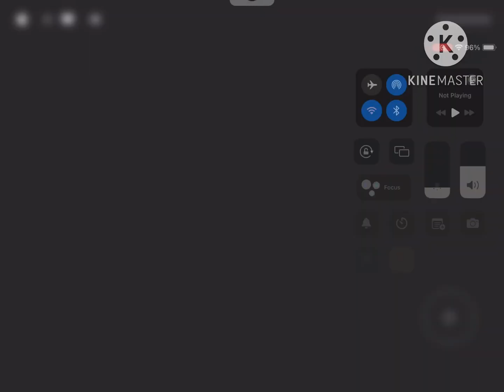Pablo Raid A Nostalgic Reunion All Jumpscares